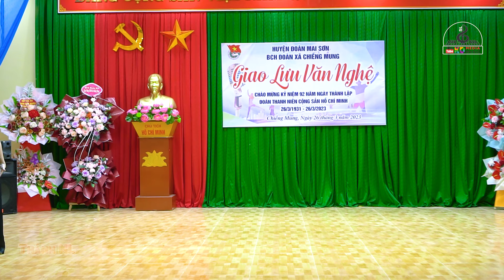thánh MÚA THÁI TÂY BẮC ĐVN BẢN NÀ HẠ TRONG BUỔI GLV NGHỆ CHÀO NỪNG 26 THÁNG 3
KÊNH KARAOKE NHẠC SỐNG REMIX
Chúc Các bạn ca hát vui vẻ !
➤ Nhạc Chất Lượng Cao.
❖▬▬▬▬▬▬▬▬▬▬ஜ۩۞۩ஜ▬▬▬▬▬▬▬▬▬▬❖
( Mọi sản phẩm thuộc bản quyền của  "KD MEDIA MUSIC" – Đề các tổ chức cá nhân không re-upload dưới mọi hình thức)

Bản quyền thuộc về KD MEDIA MUSIC !
Không Reup nhé cả nhà !